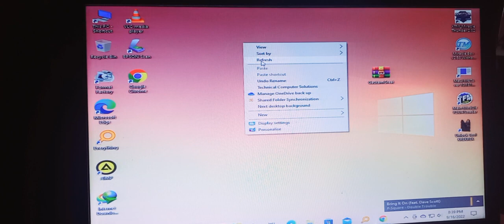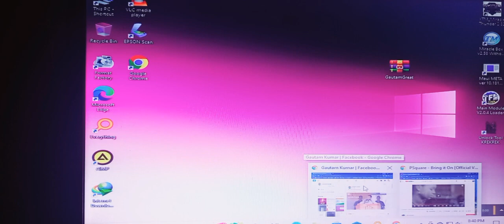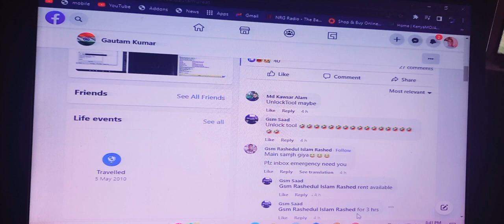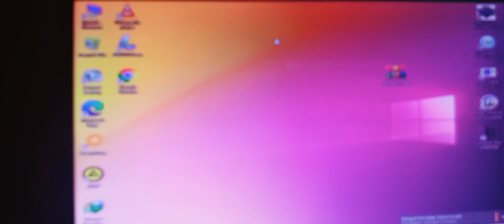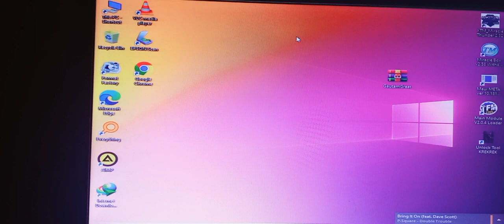UNLOCKTOOL CRACK 2022 09 04 SERVER OFFLINE./DOWN.ERROR CODE 502